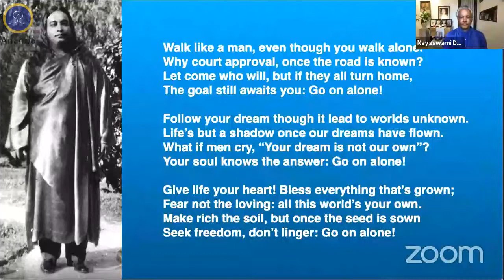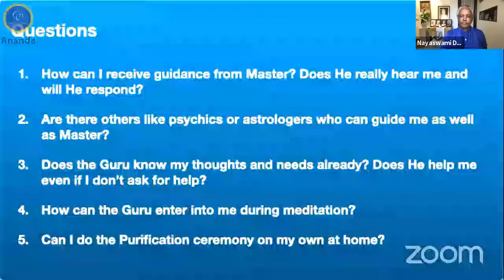Let the Guru Be Your Guide | Nayaswami Dhyana